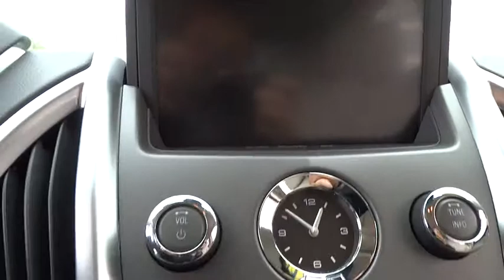2012 Cadillac SRX Countryside, Hinsdale, La Grange, Palos Heights, Orland Park, IL K3755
2012 Cadillac SRX
2012 Cadillac SRX FWD 4dr Performance Collection - Stock#: K3755 - VIN#: 3GYFNBE30CS611017

Ettleson Cadillac
6201 S La Grange Road

Cadillac Certified, GREAT MILES 24,406! EPA 24 MPG Hwy/17 MPG City! Nav System, Heated Leather Seats, Moonroof, Panoramic Roof AND MORE! KEY FEATURES INCLUDE: Leather Seats, Sunroof, Panoramic Roof, Heated Driver Seat, Back-Up Camera, Onboard Communications System, Remote Engine Start, Dual Zone A/C, Heated Seats, Heated Leather Seats. Keyless Entry, Child Safety Locks, Steering Wheel Controls, Heated Mirrors, Electronic Stability Control. OPTION PACKAGES: PLATINUM ICE TRICOAT, WHEELS, 20 X 8 (50.8 CM X 20.3 CM) CHROME TECH, AUDIO SYSTEM WITH NAVIGATION, AM/FM/SIRIUSXM STEREO, SINGLE CD/DVD PLAYER, 40GB HARD DRIVE DEVICE, MP3 PLAYBACK Grace notes, HDD-based navigation, rear-seat entertainment compatible, iPOD support with digital streaming, media transport protocol, Bluetooth phone interface compatible, voice recognition, auxiliary jack, USB and Bose 5.1 Surround Sound 10-speaker system (STD), TRANSMISSION, 6-SPEED AUTOMATIC, FWD, 6T70 with tap-up/tap-down (on shifter), performance shifting and manual-up/manual-down (STD), PERFORMANCE COLLECTION PREFERRED EQUIPMENT GROUP Includes Standard Equipment, ENGINE, 3.6L SIDI DOHC V6 VVT WITH E85 FLEXFUEL (GAS ETHANOL) CAPABILITY (308 hp [229.7 kW] @ 6800 rpm, 265 lb-ft of torque [357.8 N-m] @ 2400 rpm) (STD). Performance Collection with PLATINUM ICE TRICOAT exterior and SHALE W/ EBONY ACCENTS interior features a V6 Cylinder Engine with 308 HP at 6800 RPM*. 6 years/ 70,000-mile of Bumper-to-Bumper Warranty, 172-Point Vehicle Inspection and Reconditioning process, 24-Hour Roadside Assistance, Courtesy Transportation, Digitally equipped vehicles are eligible for 3 trial months of OnStar Directions and Connections, XM-equipped vehicles receive 3 trial months of the XM Everything Package Horsepower calculations based on trim engine configuration. Fuel economy calculations based on original manufacturer data for trim engine configuration. Please confirm the accuracy of the included equipment by calling us prior to purchase.